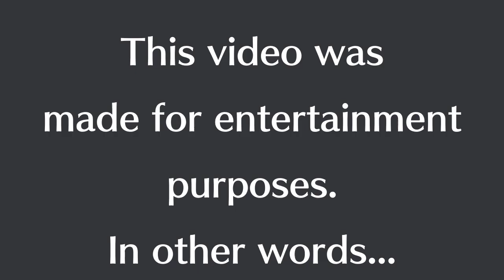[Holostars] The Italian Man Who Went To Malta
Oh god it's just a meme please don't sue me aaaaaaaaaaaa

That said, I'm pretty sure neither Nijisanji nor HoloPro know we exist so it's fine (?)